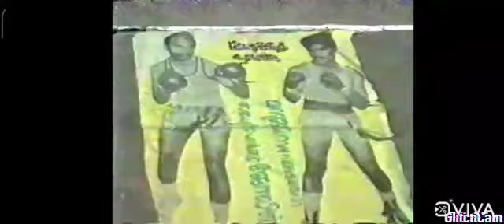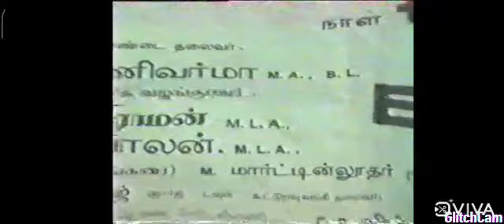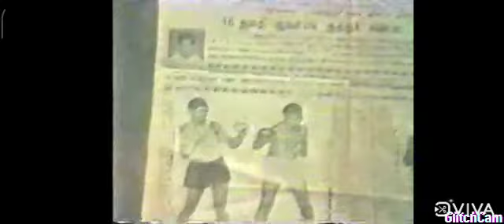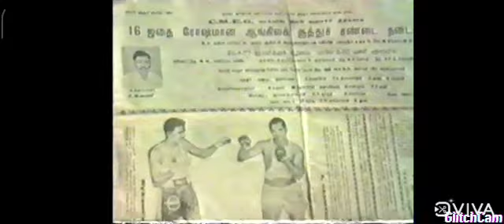18 August 2021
M. Parthiban boxer Old Poster1975to1991